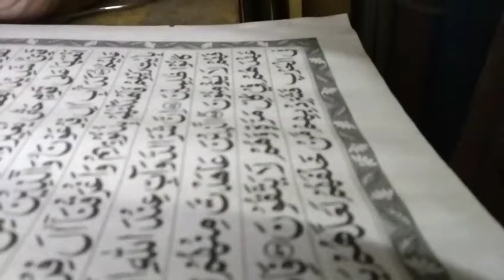SUATU WAKTU ANTARA MAGRIB ISYA